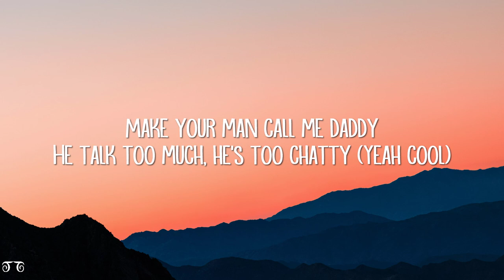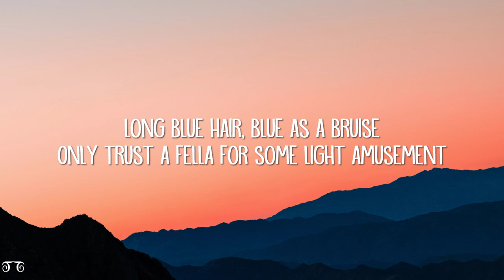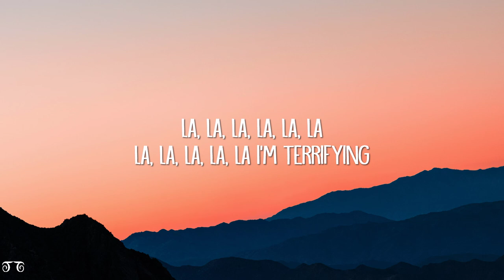Ashnikko - Daisy (Lyrics)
[Chorus]
Daisies on your nightstand, never forget

[Outro]
La, la
I'm terrifying
La, la
I'm terrifying